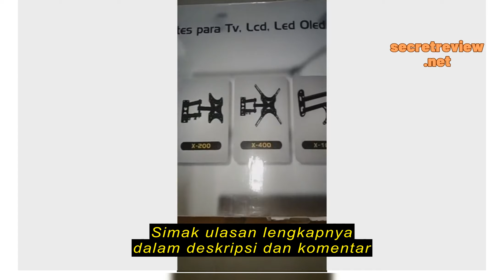Review Bracket TV dan monitor 2.5M 200x200 untuk 17-42 inchi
Bracket TV dan monitor 2.5M 200x200 untuk 17-42 inchi